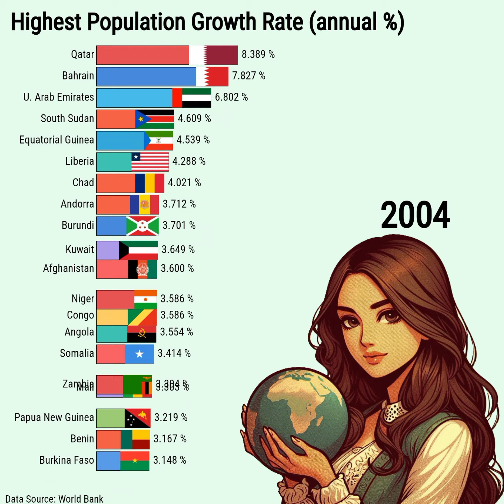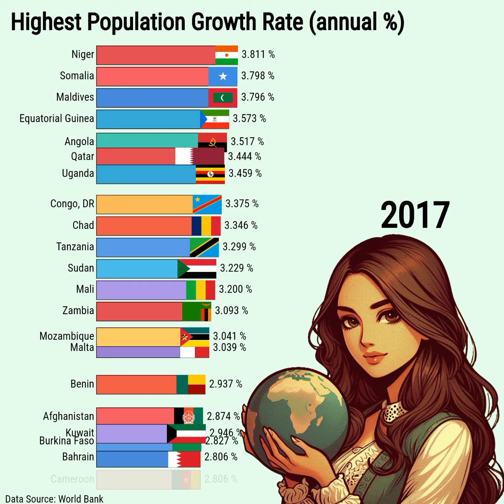Top 20 Countries with the Fastest Growing Population in the World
🌍 Which countries are experiencing the fastest population growth? 🌍 Dive into our latest video to uncover the top 20 countries with the fastest-growing populations from 1961 to 2023. Witness the dynamic changes and trends that have shaped the world over the past six decades. Whether you're a data enthusiast or just curious about global demographics, this video is packed with fascinating insights and visualizations that will keep you hooked!

DATA SOURCES: World Bank